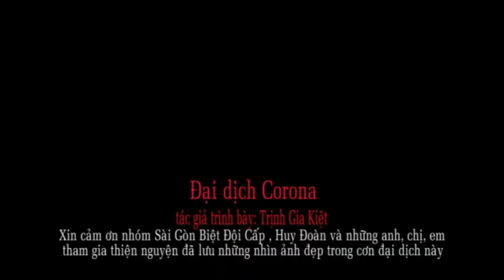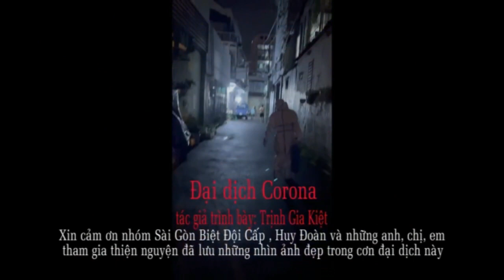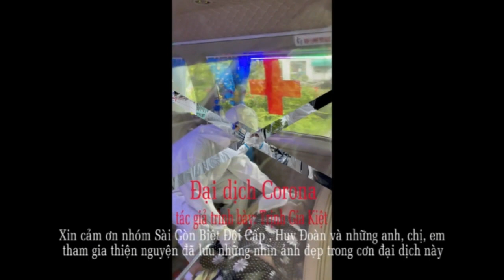ĐẠI DỊCH CORONA , sáng tác & trình bày : Trịnh Gia Kiệt ( cùng lời giới thiệu về tác giả )